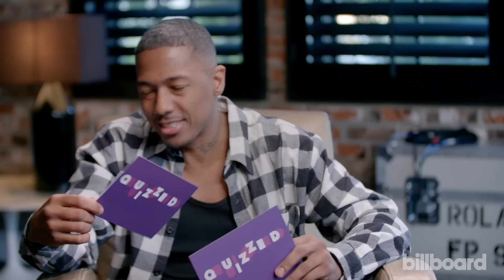Chance the Rapper Gets QUIZZED by Nick Cannon on 'Drumline' | Billboard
In this episode of Billboard’s ‘Quizzed,’ a show that sees musical artists paired up with the stars of their favorite films and television shows, Chance the Rapper sits down with 'Drumline' star Nick Cannon to prove whether or not he is the movie's ultimate fan.